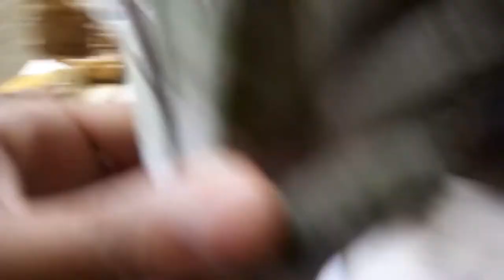Como plantar Abacaxi em vasos ( em casa ou apartamento)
Olá! Sou Ricardo Souza e tenho um recado muito importante pra você!
Vamos nos divertir aprendendo como trazer natureza e estilo para nossas vidas! Vou mostrar maneiras simples de cuidar de plantas.
Conheça nosso dia a dia aqui em Maceió e também lugares por onde passamos.
Sou técnico Agrícola e vendedor. Nas horas vagas compartilho meus conhecimentos com as pessoas.
Mostro lugares, receitas, técnicas de plantio, meditação e reflexão.
Seja um parceiro do canal, ajude nosso projeto de doações de plantas e no plantio de árvores frutíferas que estão cada vez mais difíceis de se ver!

Como plantar Abacaxi pela coroa, como plantar abacaxi em vasos:
Como Plantar Abacaxi da Forma mais Fácil.
Como plantar abacaxi direto na terra.
Aprenda como plantar e cultivar abacaxi em casa.
Aprenda a plantar abacaxi em casa.